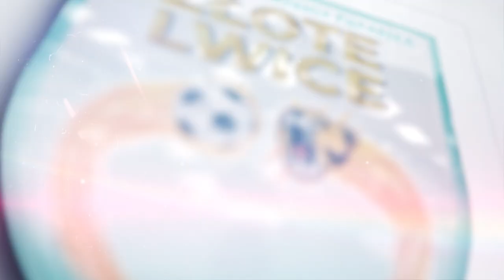CIEKAWSKIE LWICE Odcinek 2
Nasze zawodniczki są aktywne nie tylko na piłkarskim boisku, ale też wcielają się w rolę dziennikarek, w celu lepszego poznania piłkarskich idoli.

Montaż filmu:
BirdFly Studio Filmowe

Zdjęcia
📸 Paula Duda / PZPN